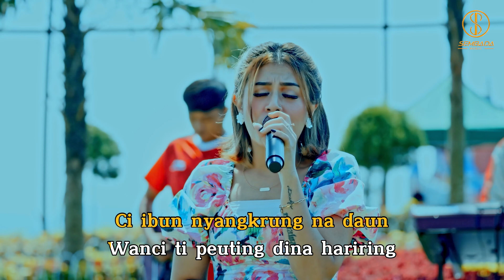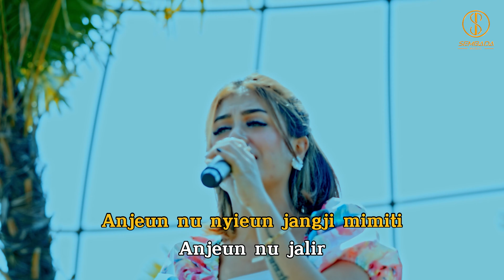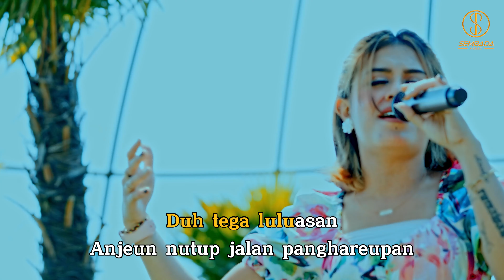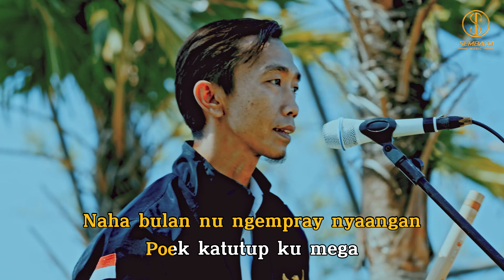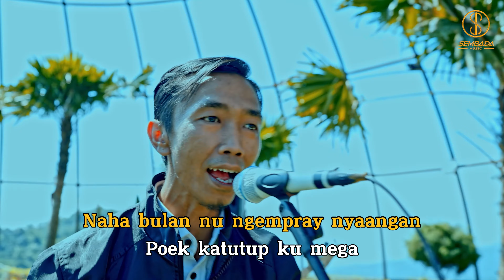[Karaoke] KUNAON ANJEUN - ADE ASTRID X GERENGSENG TEAM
KUNAON ANJEUN - ADE ASTRID X GERENGSENG TEAM (Official Karaoke Video)

Composed by Abidin

Executive Producer | Maulina Silaen
Producer | Rully Sihombing
Project Manager | Ichsan Sandi M.

Loc : Florawisata D'Castello Ciater Subang, Jawa Barat.

Recording Engineer | Slur Studio, Tattva Studio, & Gerengseng Team
Mixing & Mastering | Slur Studio 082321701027

Show Director | Ichsan Sandi M.
Cam | Ichon PDD, Rizdar, Rizal Jauhari, Indra Wijaya
Creative | Rizdar, Rizal Jauhari
Editor | Rizal Jauhari
Props | Indra Wijaya
PA | Adonk, Angel, Panji Prihantara, Ibenks
Finance | Liana Dewi
Digital Distribution | Rizdar
Social Media | Jojo, Angel, Cornell

Kamari asa can bari
(Rasanya baru kemarin)
Anjeun ngudarkeun tali kaasih
(Kamu melepas tali ikatan kasih dan sayang)
Nu lawas meungkeut lalakon
(Yang tlah lama kita jalin)

Naha bulan nu ngempray nyaangan
(Mengapa bulan yang begitu terang)
Poek katutup ku mega
(Gelap tertutup awan)
Anjeun nu nyieun jangji mimiti
(Kamu yang pertama berjanji)
Anjeun nu jalir
(Kamu yang ingkari)

Duh tega luluasan
(Duh teganya sekali)
Anjeun nutup jalan panghareupan
(Kamu menutupi jalan harapan)

SEMBADA MUSIC adalah akun musik dangdut khusus panggung yang diproduksi oleh CMP Record. Artis dan musisi meliputi Vita Alvia, Yeni Inka, Woro Widiwati, Yolanda Jarly dan lainnya. Ikuti terus perkembangan lagu terbaru dari artis dan musisi di channel ini untuk mendapatkan video eksklusif, termasuk video klip dan video dengan liriknya.